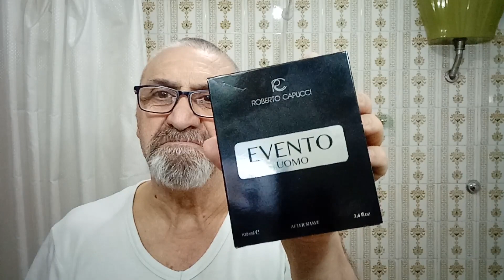Sbarbata con rasoio SE Hawk V2 della Razorock armato con lama Feather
Sbarbata con rasoio SE Hawk V2 della Razorock armato con lama Feather,  pre barba e crema da barba Cypress e vetiver  linea SB proraso, montaggio in ciotola di ceramica con pennello Omega mitico 48 in setola di maiale, after shave Capucci Evento Uomo, crema prep.

●▬ ☕ Se ti fa piacere, sostieni il mio canale. ☕ ▬●